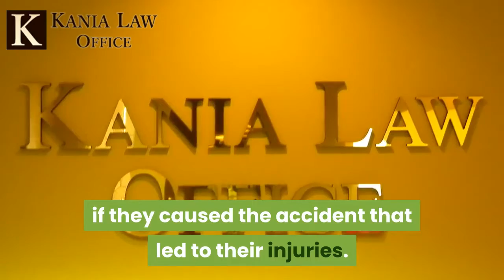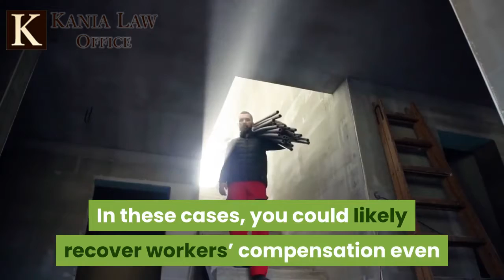Car Accident At Work in Oklahoma - Tulsa Injury Attorney - Kania Law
If you are involved in a car accident at work you may have two claims for damages. One claim is against the negligent driver and the other is a workers compensation claim. In workers compensation you never have to prove fault. The only thing you need to show is that you were injured while doing your job. Charles Kania is a Tulsa workers compensation attorney. He practices work injury and car accident law at Kania Law Office in Oklahoma.